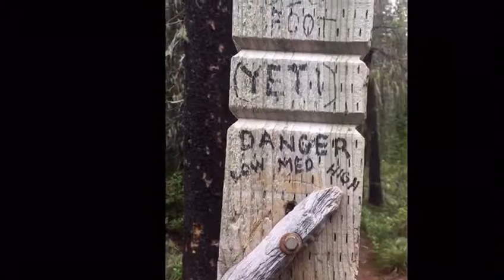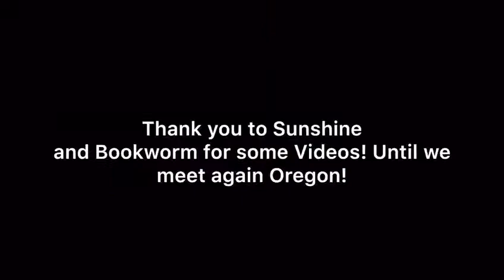PCT 2019 Oregon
A small Recap for beautiful Oregon! Check out my Instagram oreo_on_the_road